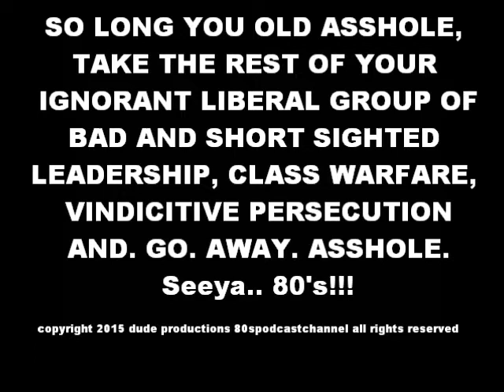Dirty Commie Harry Retires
Hey Folks, maybe that punch to the eye made him rethink his lifetime in the US Senate.. I don't think for a second, he "fell"..
SEEYA DIRTY COMMIE HARRY REID, YOU EPIC PIECE OF SHIT...FCUK YOU!!!
Zero your rifle on paper with only one round
PREPPING: The stuff they won't grab first
Gravity Knives
80spodcastchannel 80spodcastchannel 80spodcastchannel 80spodcastchannel 80spodcastchannel 80spodcastchannel 80spodcastchannel 80spodcastchannel 80spodcastchannel 80spodcastchannel 80spodcastchannel 80spodcastchannel 80spodcastchannel 80spodcastchannel 80spodcastchannel
80spodcastchannel 80spodcastchannel 80spodcastchannel 80spodcastchannel 80spodcastchannel 80spodcastchannel 80spodcastchannel 80spodcastchannel 80spodcastchannel 80spodcastchannel 80spodcastchannel 80spodcastchannel 80spodcastchannel 80spodcastchannel 80spodcastchannel 80spodcastchannel 80spodcastchannel 80spodcastchannel 80spodcastchannel 80spodcastchannel 80spodcastchannel 80spodcastchannel 80spodcastchannel 80spodcastchannel